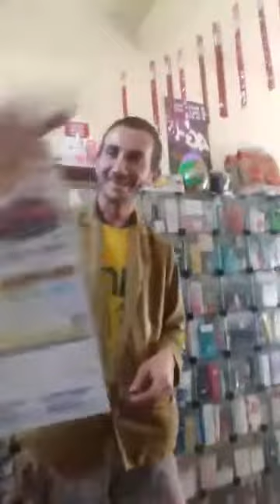SUPER MINAS PRÊMIOS COM O LOCUTOR GUERREIRO EM CAMPO BELO MG